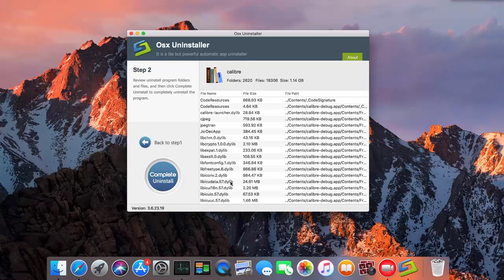How Can I Totally Uninstall Calibre for Mac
This video show the simple procedure to uninstall Calibre from Mac computer. The manual uninstall steps can be found in the Osx Uninstaller blog.